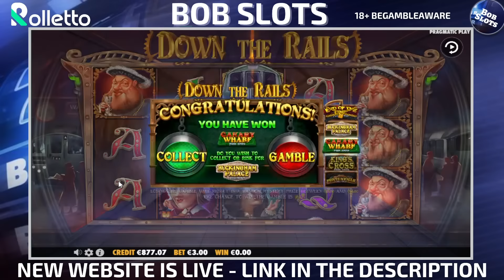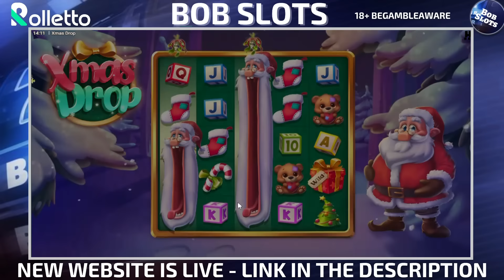€2500 BONUS HUNT & GAMBLE WHEELS ON GATOR GOLD DELUXE GIGABLOX - CAN WE FIND A BIG WIN?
For your chance to win a share of $1500 weekly get involved in our discord

Bob Slots is a Content Creator/Casino Streamer. playing some classic, but mainly new online slots. I also get involved in the bonus buys, sometimes a little too much in the hope for big wins to showcase. Usually you get slots videos here and sometimes casino videos with roulette and/or crazy time. Thanks again for the support and hopefully we continue to get some epic wins from online gambling.